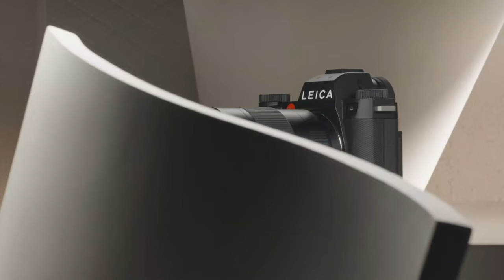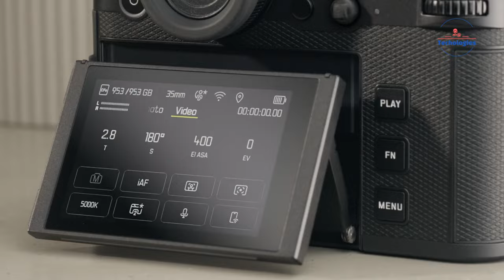Leica SL4 - Next Mirrorless Flagship?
Rumors about the highly anticipated Leica SL4 mirrorless camera have been swirling around the photography world, fueling excitement among Leica enthusiasts and professionals alike.